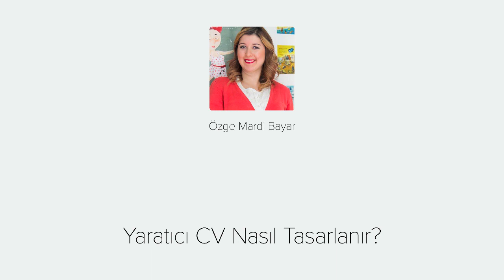Yaratıcı CV Nasıl Tasarlanır - Videmy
Yaratıcı CV Tasarlamak Eğitim Setine hoşgeldiniz. İster tasarımcı, isterse metin yazarı olun işiniz yaratıcı fikir üzerine konumlanmışsa, işe başvururken standartların dışına çıkmak farklı olduğunuzu gösterecektir. O halde iş başvusunda yaratıcılığımızı  neden cv tasarımıyla göstermeyelim?
Bu eğitimle birlikte yaratıcı CV içeriğinin anatomisini inceleyerek başlayacağız. Yaratıcı CV nasıl görselleştirilebilir? sorusuyla yaratıcı CV örneklerini inceleyerek devam edeceğiz. Son olarak da yaratıcı bir CV tasarımını Adobe Illustrator programında adım adım tasarlayacağız.